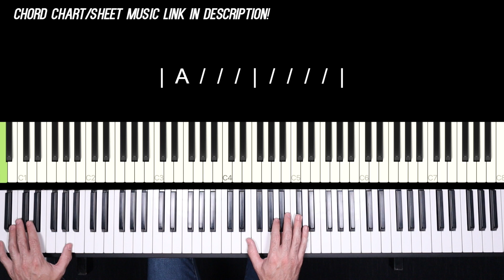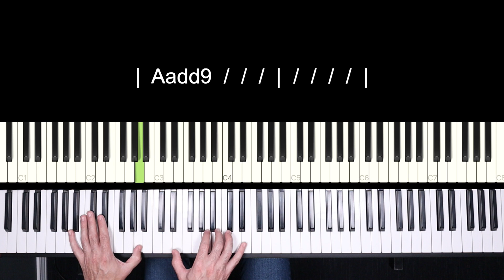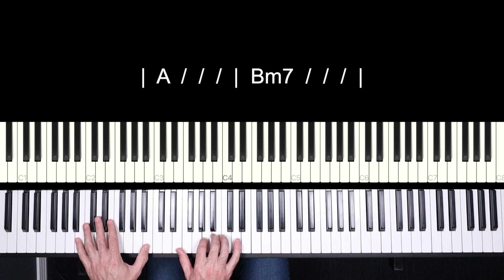Praise || Piano Cover/Tutorial || Elevation Worship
Praise piano cover/tutorial with chord chart and sheet music.
Key of A. 127 BPM.

TIMESTAMPS:
Refrain // 0:00
Verse 1 // 0:14
Verse 2 // 0:29
Pre-Chorus // 0:43
Chorus 1 // 0:48
Verse 3 // 1:03
Verse 4 // 1:18
Pre-Chorus // 1:32
Chorus 1 // 1:39
Chorus 2 // 1:56
Interlude // 2:08
Bridge // 2:23
Chorus 1 // 2:53
Chorus 2 // 3:23
Instrumental // 3:53

GEAR I USE:

Try Amazon Music Unlimited for free!